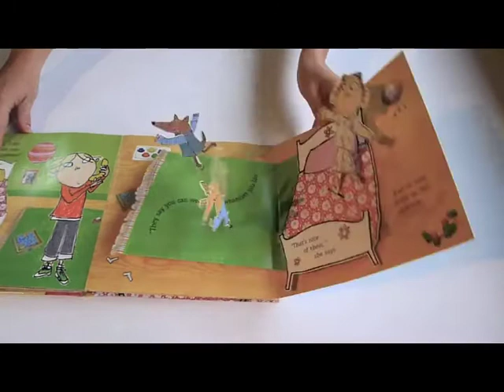I am not Sleepy - Pop-up Book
Author and Illustrator - Lauren Child
Paper Engineer - Corina Fletcher
UK Publisher - Orchard Books
Highlights from the book